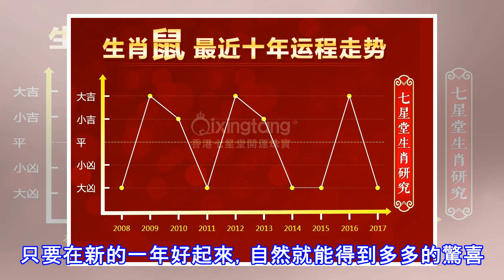進入2019年能夠苦盡甘來金玉滿堂的四大生肖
送走了2018年，迎來2019年，年年都應該有一些好事情。在新的一年，有一些生肖迎來了真正發財的機會，一整年都能夠過得春風得意。希望大家多多努力，只要有一天苦盡甘來了，開門就能迎接到富貴。什麼都不用想，驚喜就要來到。 屬虎的人，他們是機靈又靈活的人。遇到了問題，虎虎們就能靈活變通，用高智商去做事情。進入2019年之後，虎虎們得到天解星的幫助，讓自己迎來了一份好運。接下來，虎虎們肯定能夠遇到更多的好運，讓大家靠著一份好運去努力生活吧。他們是真正有智慧的人，戰勝了各種困難，將所有問題都掃除掉。未來，虎虎們能夠苦盡甘來，可以名利雙收，過上了財氣十足的生活。等到各種財運不間斷來到了，虎虎們就能開開心心...
源: pixpo